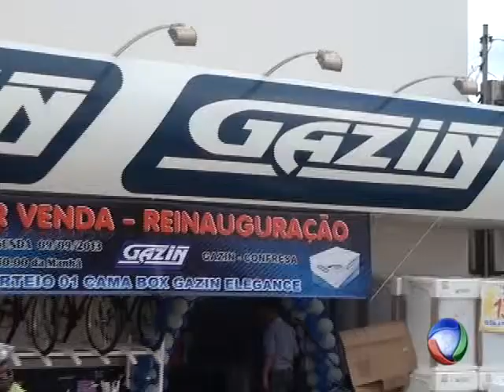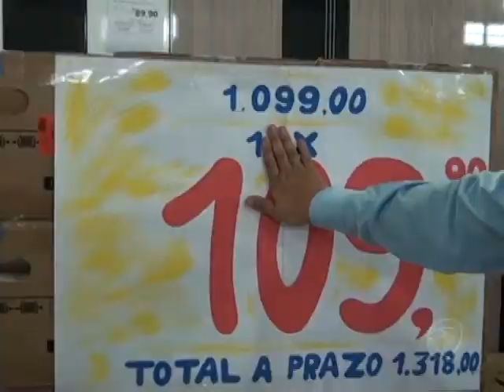Moveis Gazin reinaugura sua loja com grandes promoções em Confresa MT